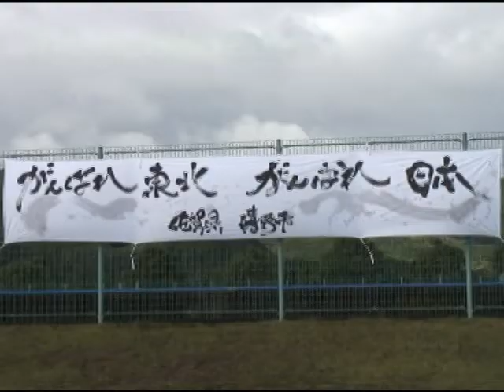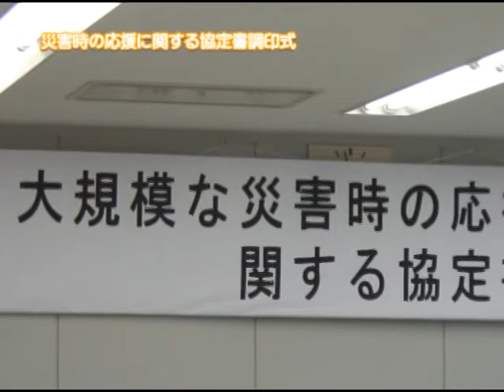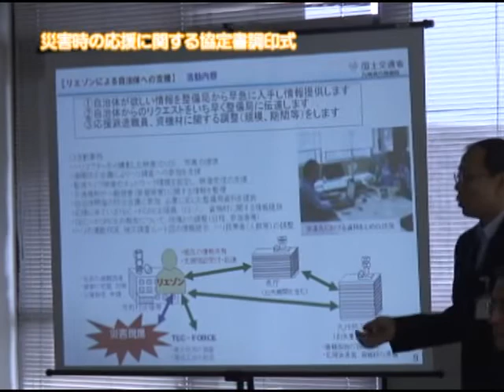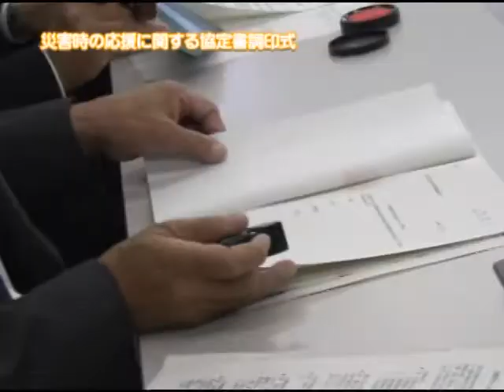第168回うれしのほっとステーション第1編.mpg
「ニューミックステニス大会」「大規模な災害時の応援に関する協定の調印式」